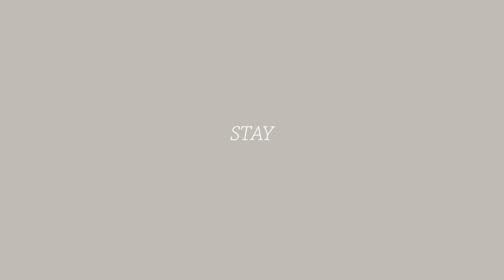Stay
An Alexis Evelyn & Jason Bowen Film

Starring

Song Down to the Sea

It's beautiful what you can film with just two people